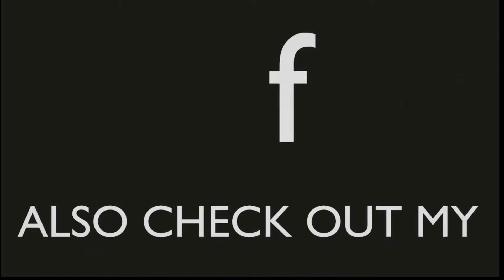Zed Montage #5 - World's Okayest Zed - League of Disrespect.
League of disrespect, what else?
ignore the flash in the end it doesn't even matter - Kappa -

Peace y'all.